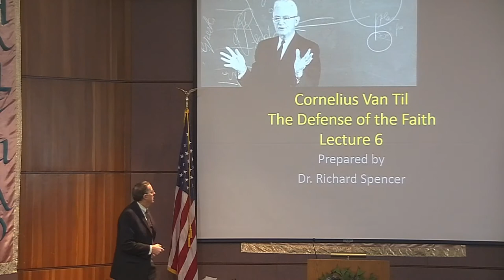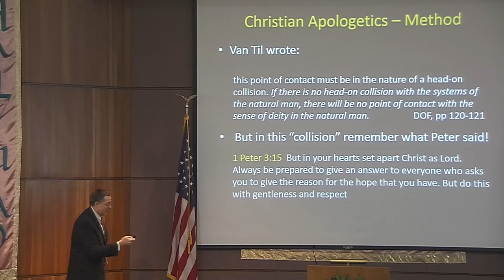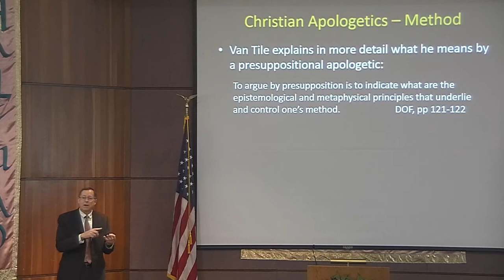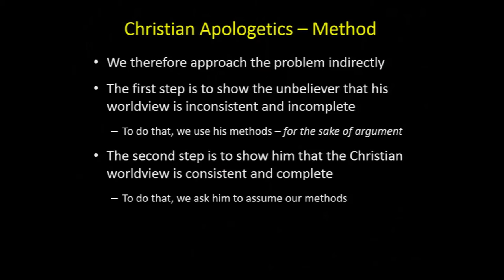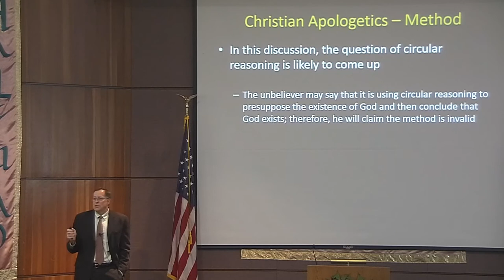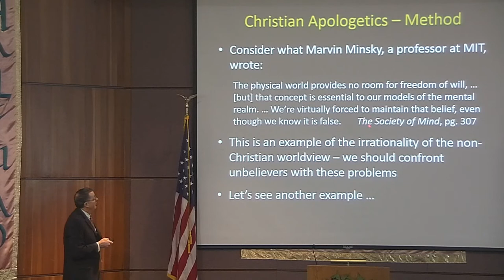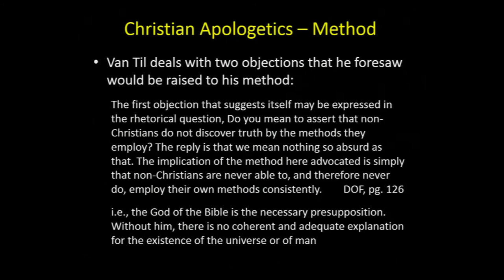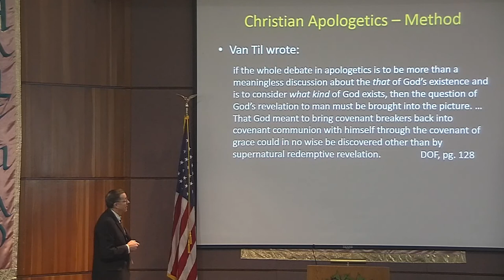Van Til, Defense of the Faith, Lecture 6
Grace Valley Christian Center
Adult Sunday School
Dr. Richard Spencer